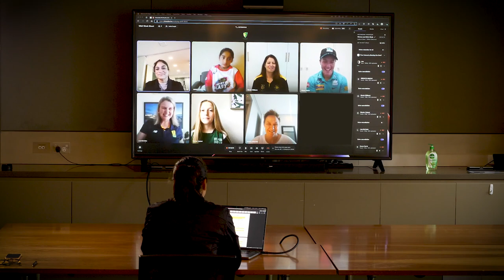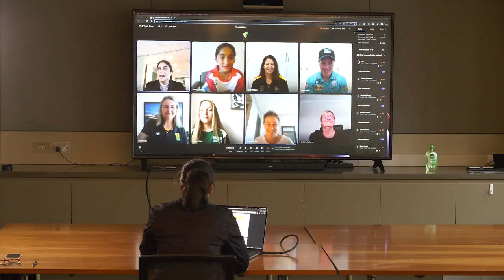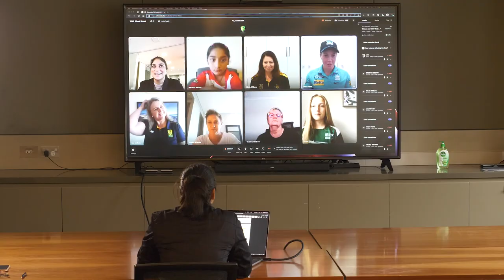Lisa Sthalekar learns from the best | Women and Girls Week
To celebrate the inaugural Women and Girls Week, former Australian great and current Channel 7 commentator Lisa Sthalekar called a few inspirational women responsible for growing cricket for girls at all levels of the game.